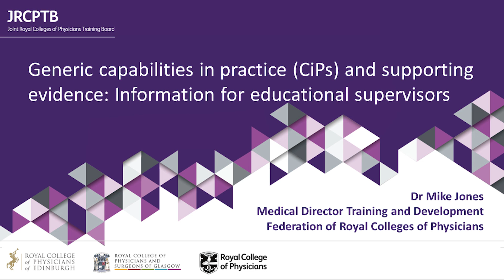Generic capabilities in practice (CiPs): Information for educational supervisors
The following video by Dr Mike Jones, Medical Director Training and Development, Federation of Royal Colleges of Physicians has been produced to support educational supervisors to support trainees to gather evidence to support the generic CiPs.